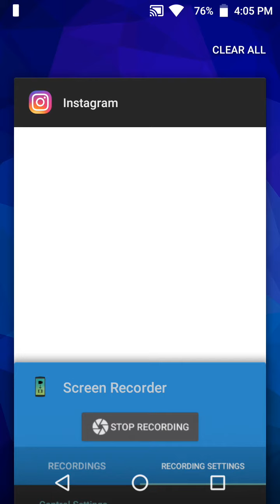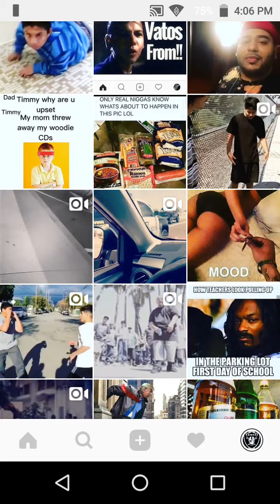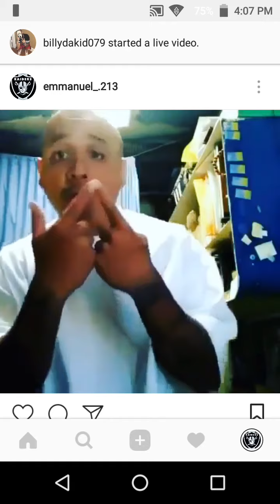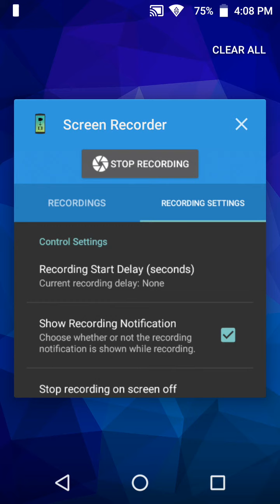October 3, 2017